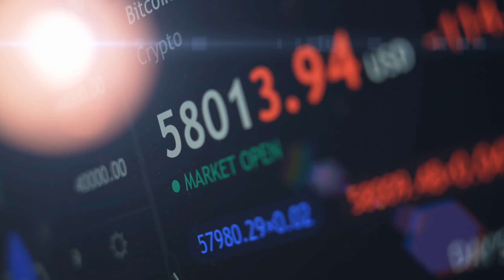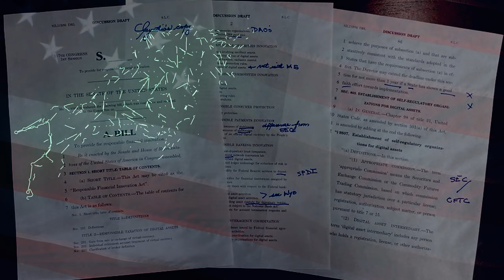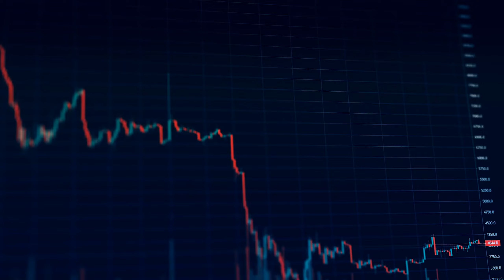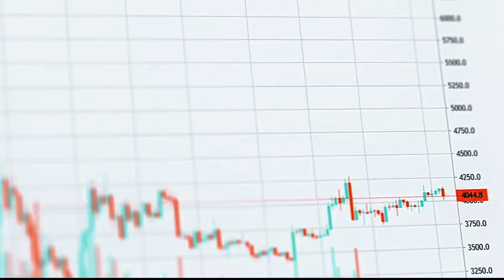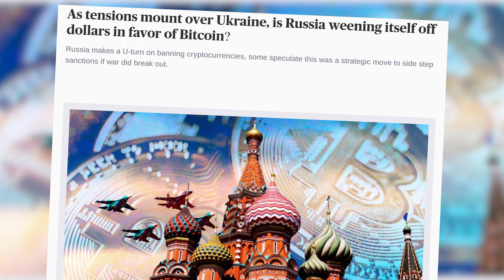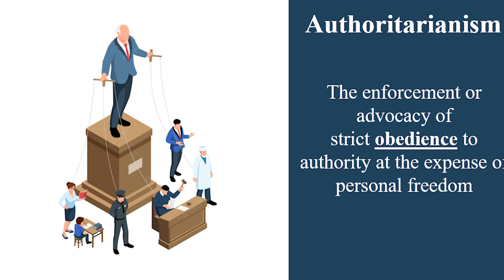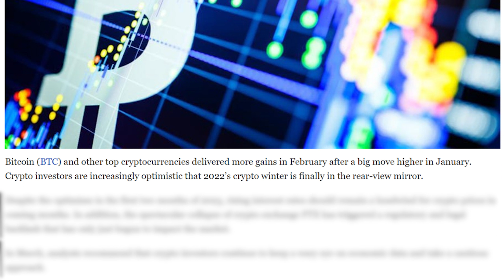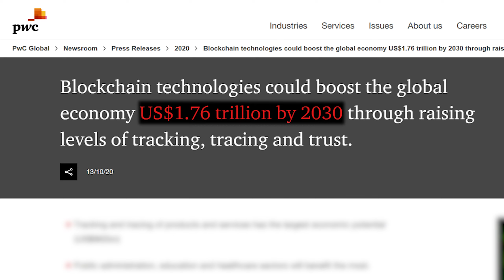Charles Hoskinson PREDICTS Next Cryptocurrency Bullrun!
It seems as though the cryptocurrency market may be heading into a bull market aoon, as Bitcoin holds steady at $30,000.. So what is Cardano founder, Charles Hoskinson saying about the future of the blockchain?

Beginner in Crypto? If you're looking to learn about cryptocurrencies, the blockchain, altcoins, and much more, here is your one stop shop for learning how to invest, exchange and trade in the daunting new world of cryptocurrencies.